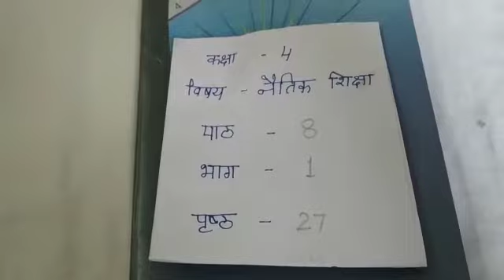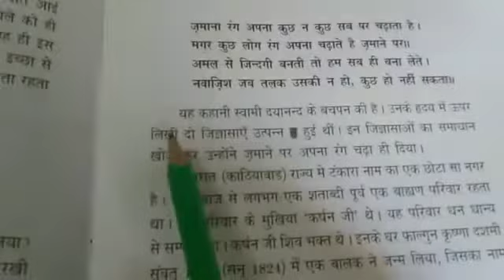Class 4 Naitik Shiksha Lesson 8 Part 1